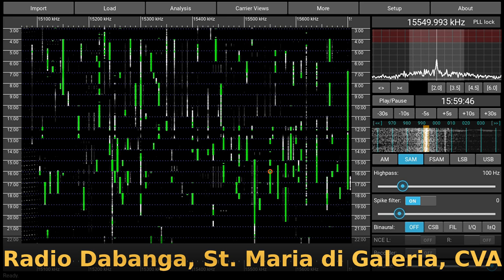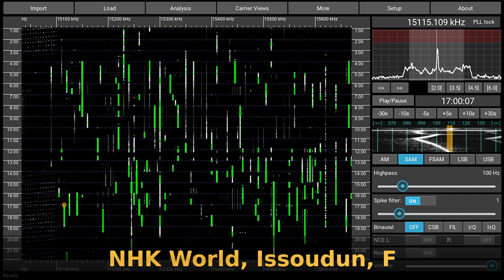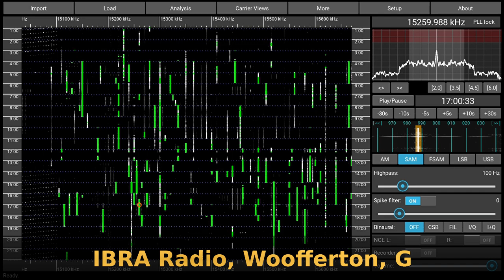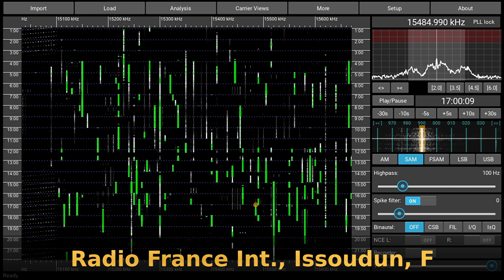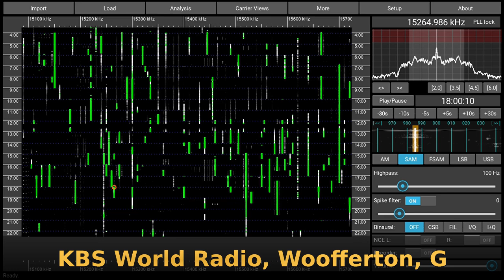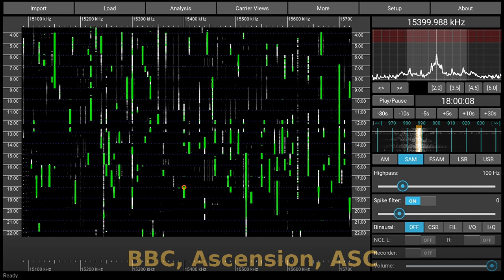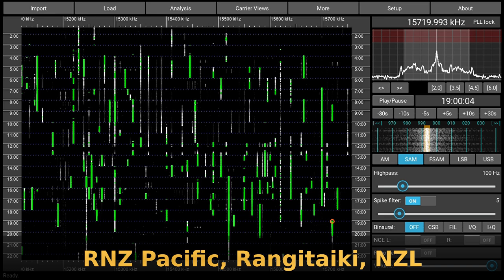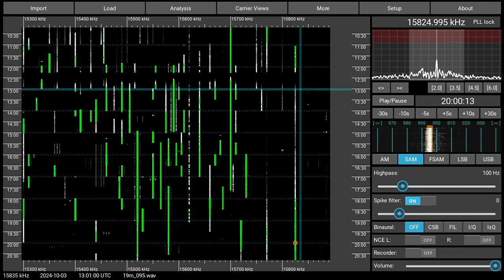A day on the 19 meter band (2024-10-03) - Part 4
The last part of "A day on the 19 meter band". I hope you enjoyed this series.

00:10 Radio Dabanga, St Maria di Galeria, CVA
01:25 NHK World, Issoudun, F
02:25 IBRA Radio, Woofferton, G
02:55 Radio France Int., Issoudun, F
03:40 Radio Pilipinas, Tinang, PHL
06:11 KBS World Radio, Woofferton, G
08:21 BBC, Ascension, ASC
09:40 RNZ Pacific, Rangitaiki, NZL
11:30 WWCR Nashville, TN, USA